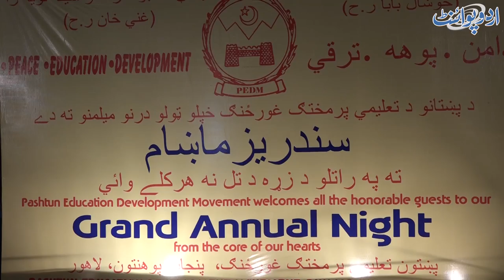Watch Senator Usman Khan Kakar's Exclusive interview with Asadullah Khan Wazir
دیکھئے سینٹر عثمان خان کاکڑ اور پشتون طلباء کے ساتھ اسداللہ خان وزیر کا خصوصی پروگرام